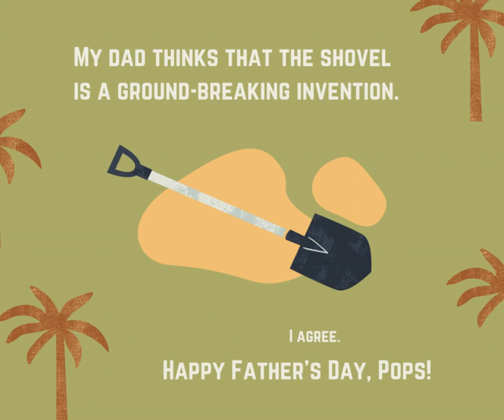Shovel Dad Joke